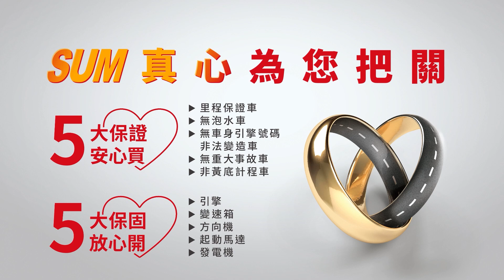【SUM中古車】INFINITI Q50 2016 天窗 安卓影音主機 里程保證 五大保證保固 花蓮縣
車商資訊：SUM精鼎汽車
聯絡人：林建逸
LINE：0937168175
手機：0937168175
車商地址：花蓮縣吉安鄉和平路一段189號